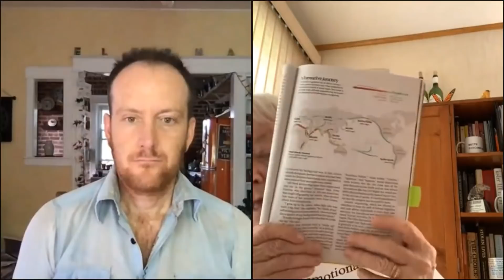Anti-Racism: Jane Elliott educates Waylon & 8,000 Elephant Readers (& you!)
When you get to have an hour of Jane's time, ask her to be hard on you, and all of us! Her test

Anti-racism educator Jane Elliott joined Waylon Lewis and 8,000 of us in mindful community to start the work, together.
Join the movement: 🙏This Friday, we're offering another free Elephant Retreat 🐘 Join our live Elephant Gathering with over 8,000 good humans from all around our world, and yours truly. You have to register to save your spot, but it's free. ~ Waylon Lewis